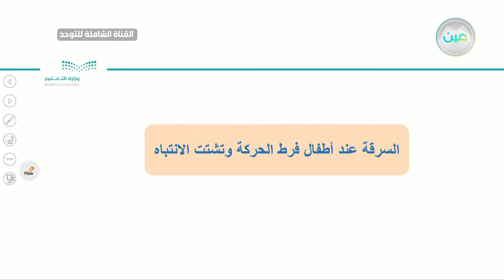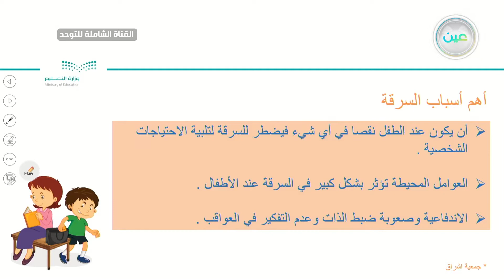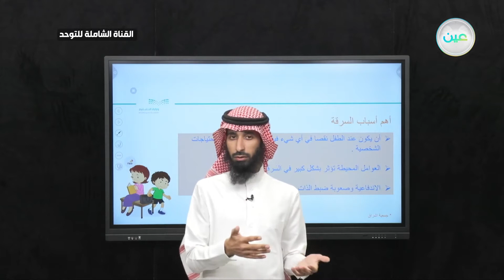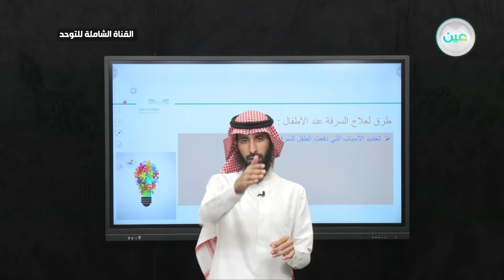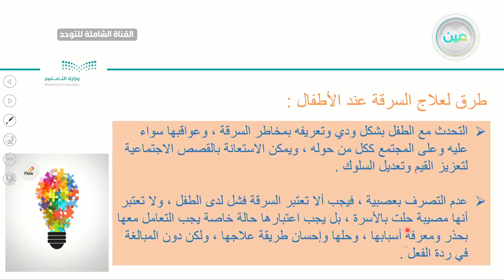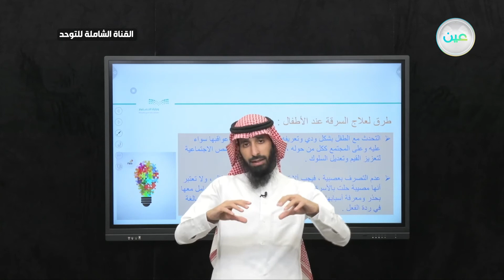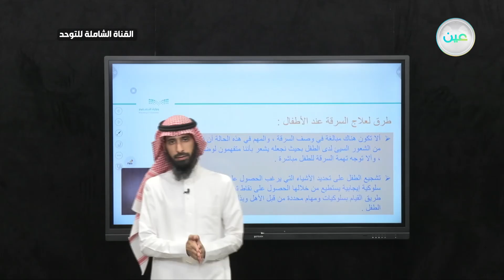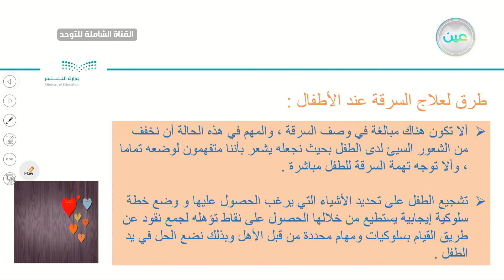فرط الحركة وتشتت الأنتباه - السرقة عند أطفال اضطراب فرط الحركة وتشتت الانتباه (4-1) الجلسة النظرية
الحصة الخامسة - الثلاثاء - الأسبوع الثالث - القناة الشاملة